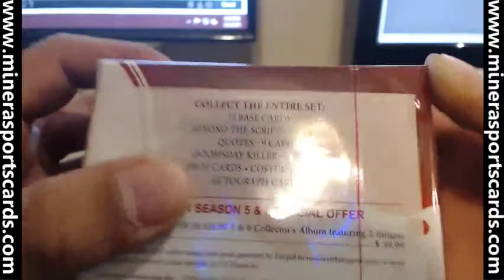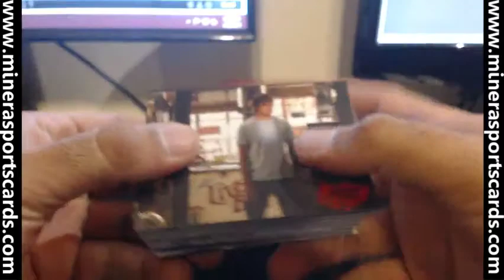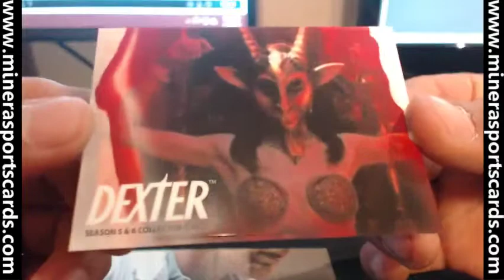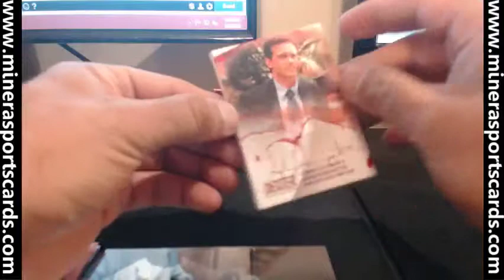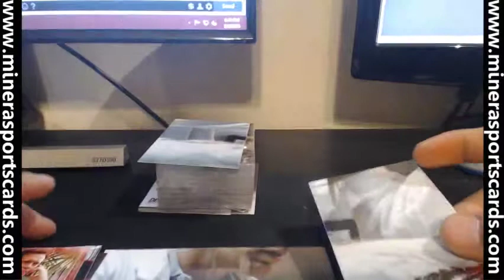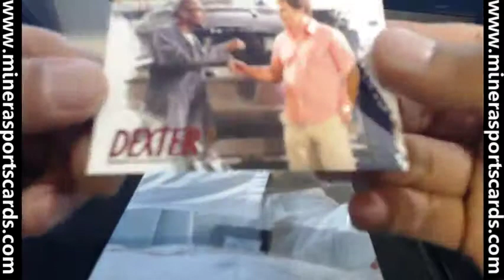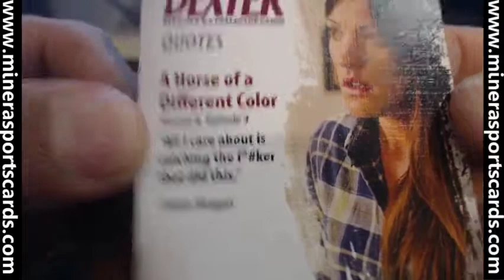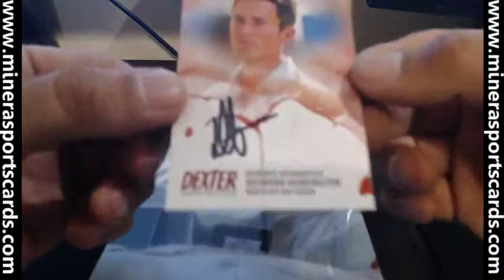bobapat~Breygent Dexter Season 5 & 6 (2) Set Box Break